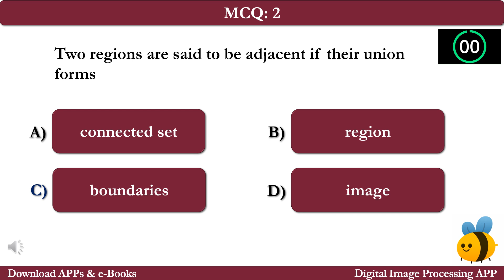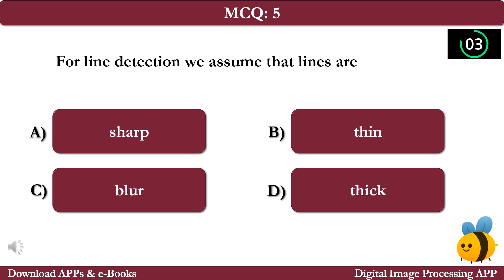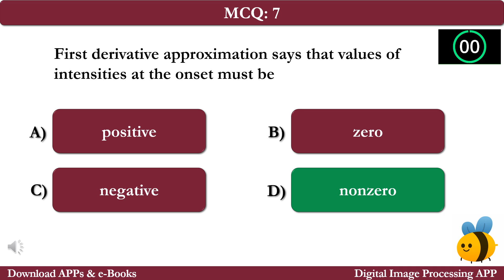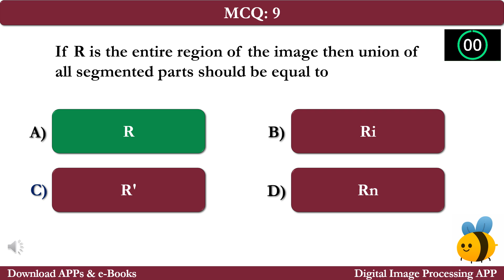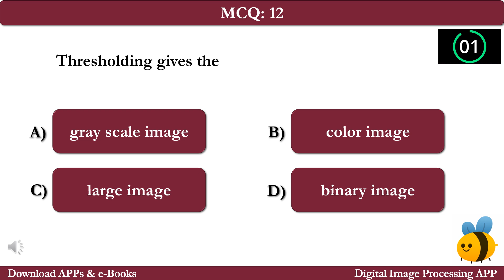Digital Image Processing Notes App | Download Android iOS Apps | Class 9-12 Image Processing Notes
Download Digital Image Processing Notes App for Grade/Class 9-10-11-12, BCS and MCS students and teachers. This Computer Science Notes App includes a collection of Digital Image Processing Quiz Questions and Answers, Textbook Chapter 1-10 with Chapter 6 topics as: Fundamentals of image segmentation notes, image processing algorithms notes, edge models in image segmentation notes, edge detection in image processing notes, edge detection in segmentation notes, edge models notes, line detection in digital image processing notes, line detection in image segmentation notes, point line and edge detection notes, preview in image segmentation notes and MANY MORE TOPICS for interactive learning.

The sample MCQs included in this video are:

MCQ 1: Point detection is done using filter that is
MCQ 2: Two regions are said to be adjacent if their union forms
MCQ 3: 8bit image has intensity levels of
MCQ 4: A line is viewed as
MCQ 5: For line detection we assume that lines are
MCQ 6: Points other than exceeding the threshold in output image are marked as
MCQ 7: First derivative approximation says that values of intensities at the onset must be
MCQ 8: Image segmentation is also based on
MCQ 9: If R is the entire region of the image then union of all segmented parts should be equal to
MCQ 10: Laplacian images need
MCQ 11: If the standard deviation of the pixels is positive, then sub image is labeled as
MCQ 12: Thresholding gives the

DO NOT MISS TO DOWNLOAD AND ENJOY INTERACTIVE LEARNING APP! GOOD LUCK!